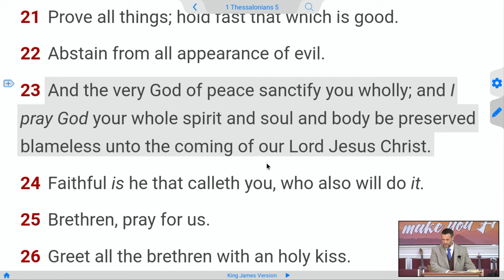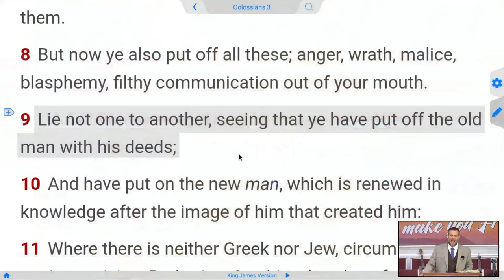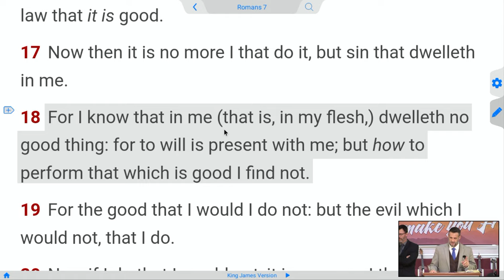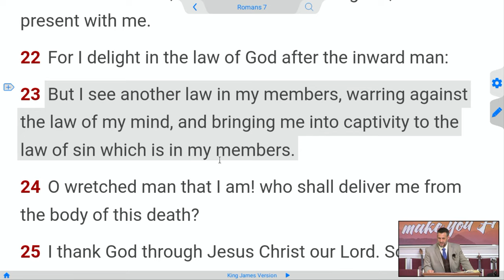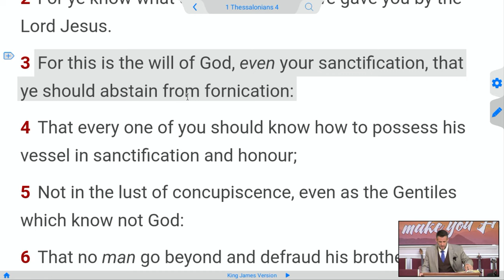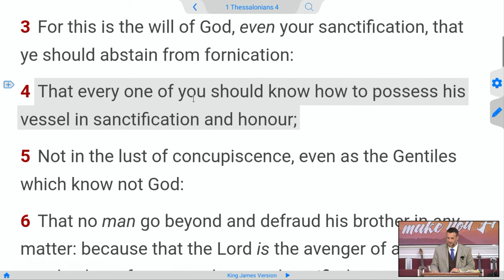OLD MAN vs NEW MAN - Sanctification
Sermon "A Goodly Heritage - Pastor Adam Fannin"
Psa 16: 6 The lines are fallen unto me in pleasant places; yea, I have a goodly heritage.